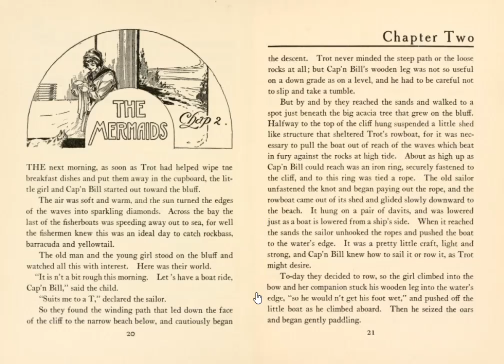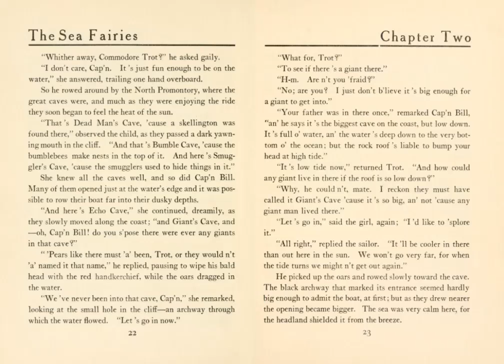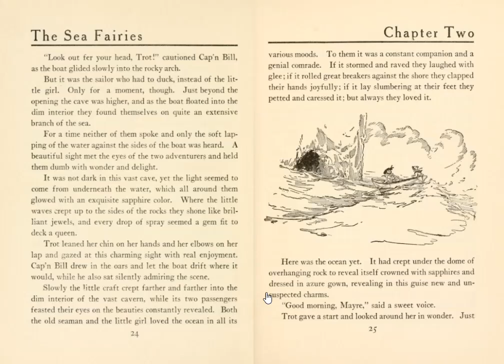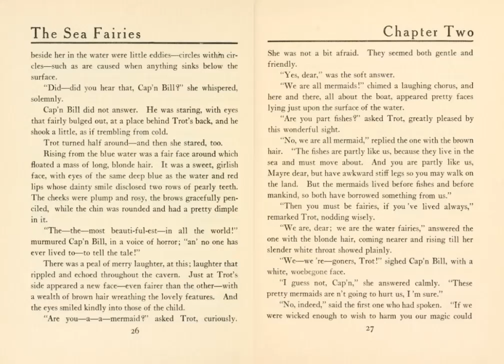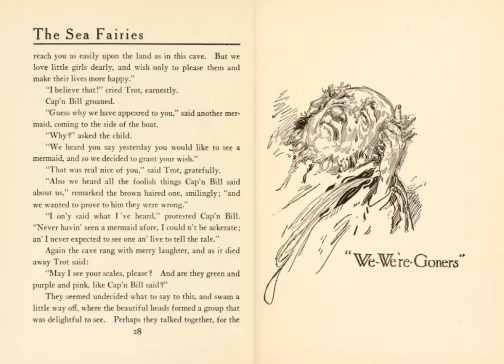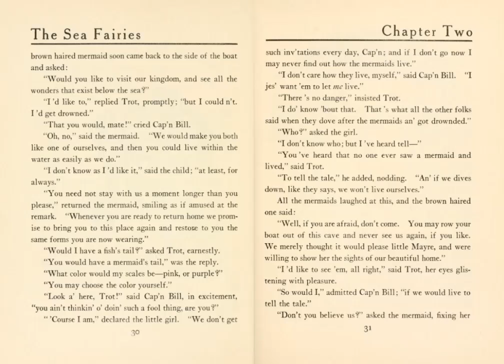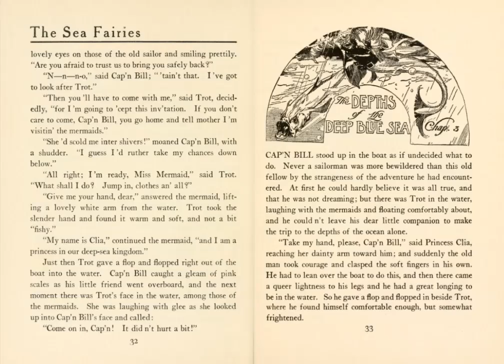The Sea Fairies - Chapter Two